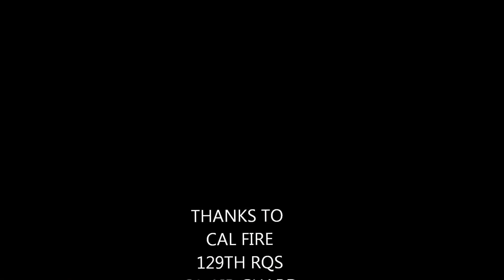cal fire helicopter training/national forest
a few clips from helicopter fire bucket training and a short aerial tour of Eldorado and Tahoe National Forests.